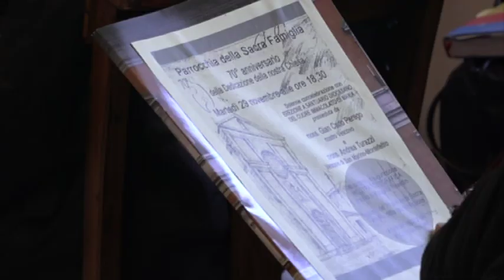Ferrara avrà un Santuario Mariano, int. Don Marco Bezzi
La chiesa della Sacra Famiglia diventa un santuario mariano. "E' un evento molto atteso, dice don Marco Bezzi, parroco della Sacra Famiglia, che ha alle origini un simpatico aneddoto".